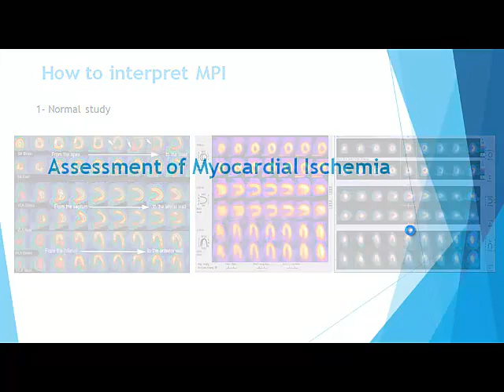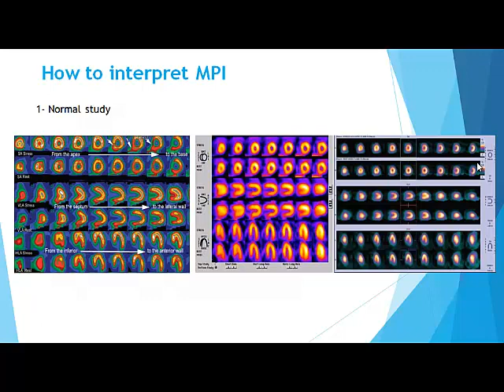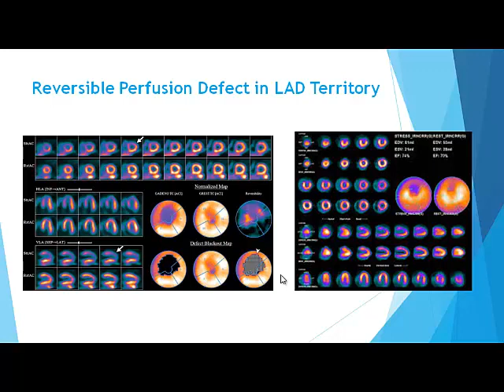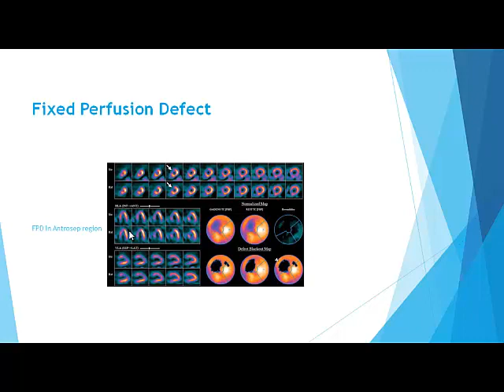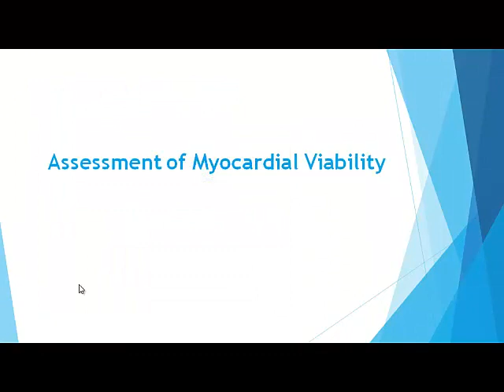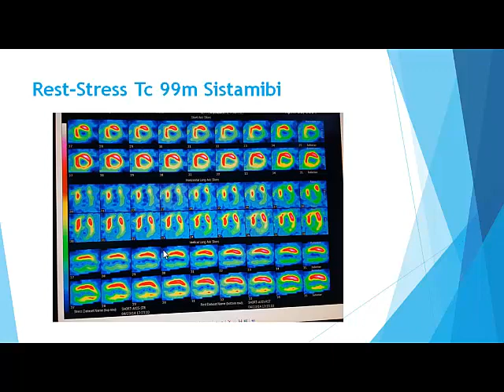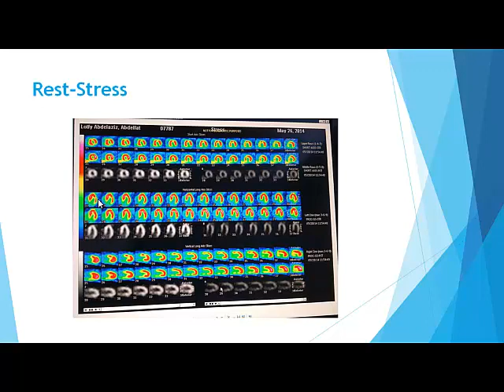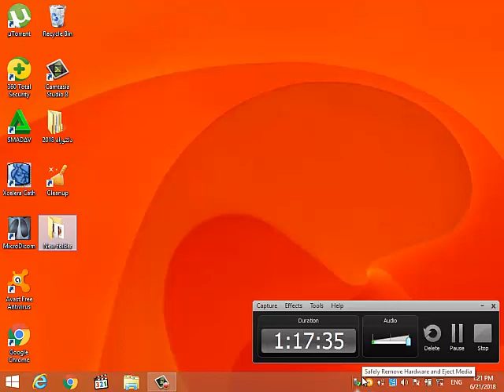Assessment OF Myocardial Ischemia (Dr. Hanan)